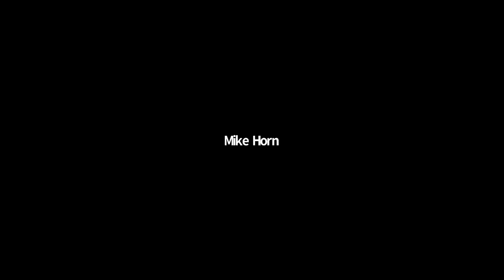JCB LIVE with CRN Radio Host Mike Horn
Our favorite red grape is on the menu as we hear from the founder of CRN Digital Talk Radio.

🍷Buena Vista "Bela's Selection" Pinot Noir
🍷Buena Vista "Private Reserve" Pinot Noir